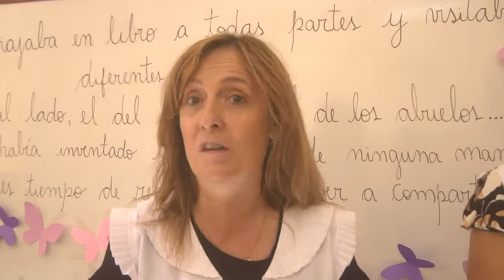ESC. SARMIENTO N°365 - SE RECIBIÓ LAS PROMOCIONES DE PLATA, ORO Y DIAMANTE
ACTO DE CIERRE DEL CICLO LECTIVO